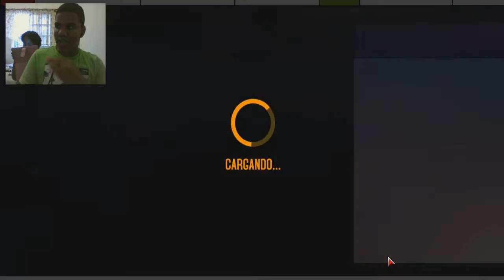Asphalt 8 - Nueva Actualizacion: Coches, relevos y mas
Aqui Probando la nueva Actualizacion de Invierno de asphalt y esta viene cargade de novedades, tanto en coches como en nuevas pistas y nuevo modo de campaña.

Para Ponerce En Contacto Conmigo

Skype: shadwin.cruz

Line: shadwinful